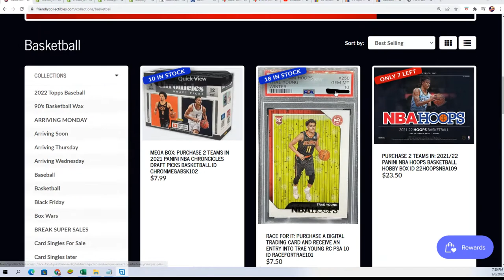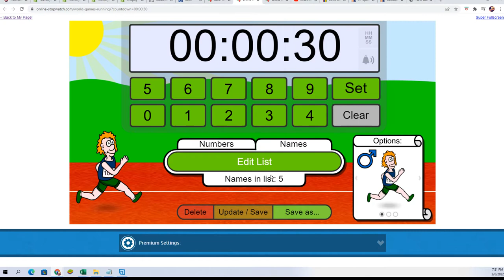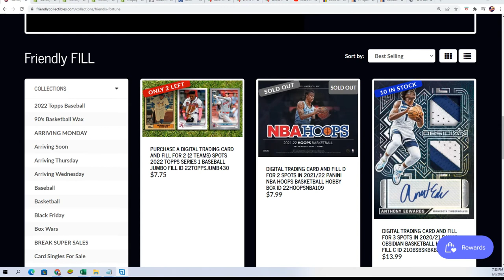202122 Panini NBA Hoops Basketball FILLER C ID 22HOOPSNBA109